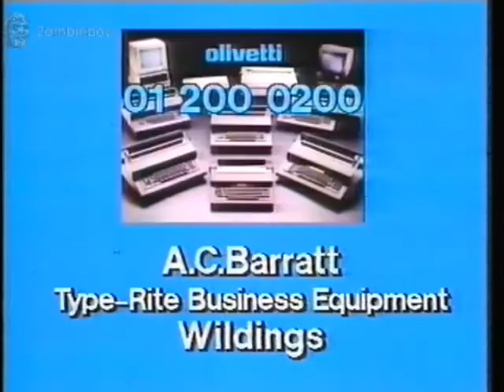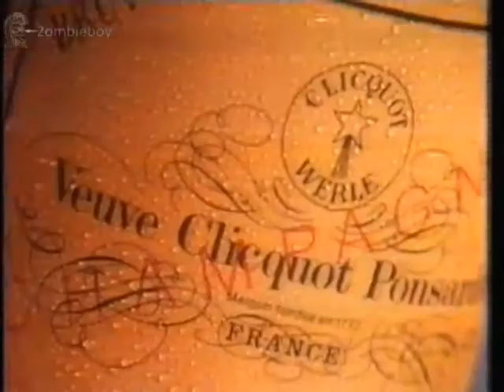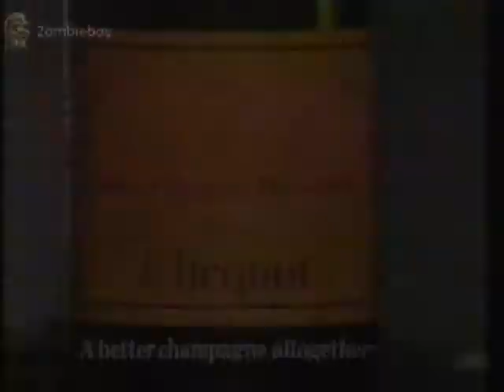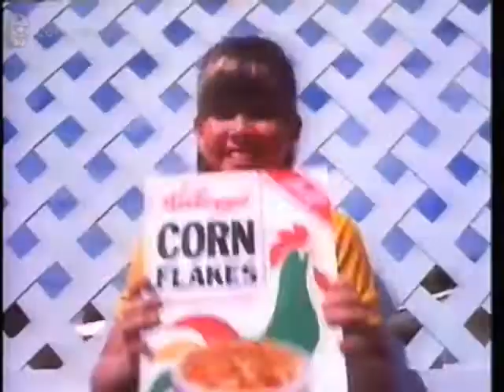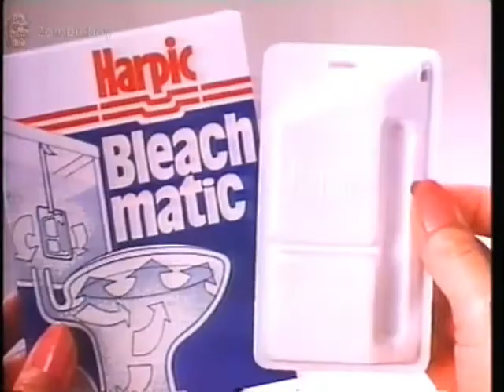Advert Compalation Early 1980s (VHS Capture)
Advert Compalation Early 1980s (VHS Capture) all taken from a few betamax tapes

2ombieboy